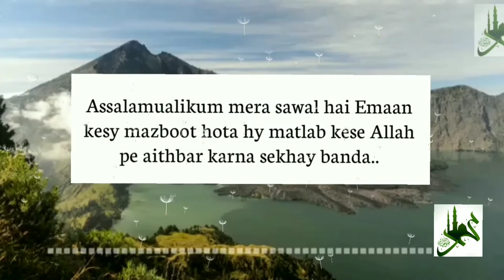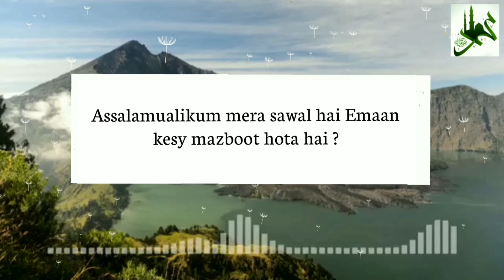Emaan Kese Mazboot hota Hai | Question & Answer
Speaker 🎙️ : sʜᴇɪᴋʜ ᴍᴇʜʙᴏᴏʙ ᴀʟᴀᴍ sᴀʟᴀғɪ

Sawal ❓

Emaan Kese Mazboot Hota Hai..

👉Sʜᴀʀᴇ Fᴏʀ Sᴀᴅǫᴀʜ ' Jᴀʀɪʏᴀʜ  🌱